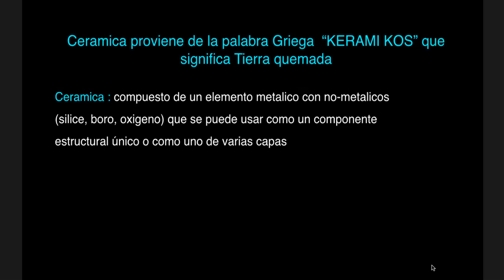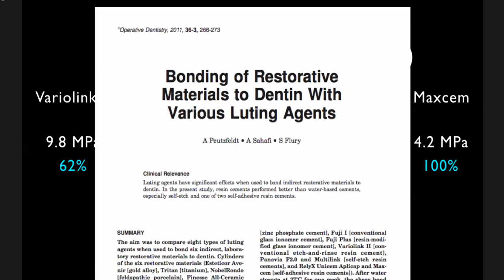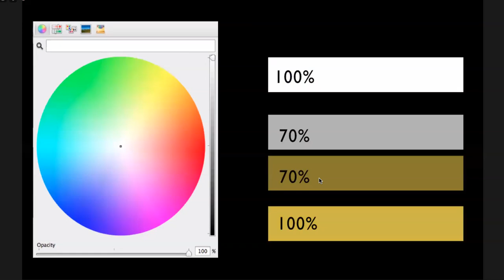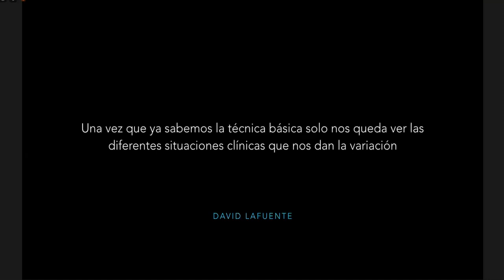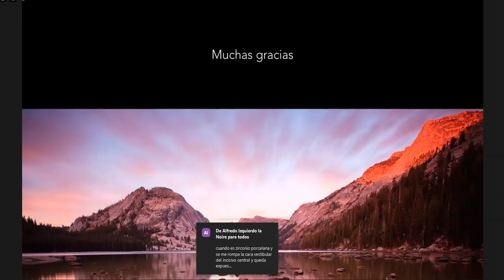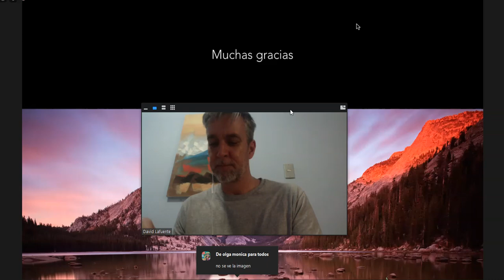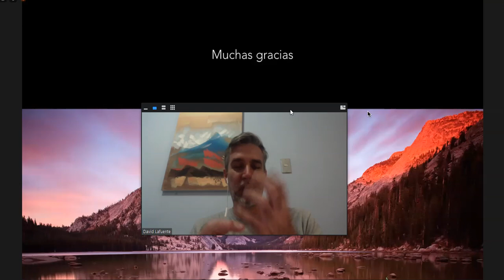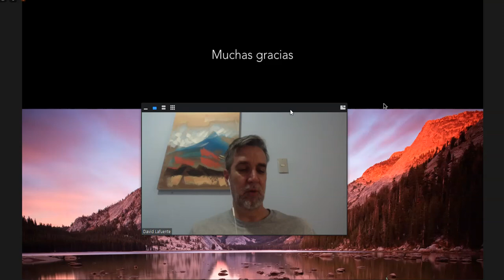Reparación de Porcelana Clínicamente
En la práctica clínica, es común encontrar restauraciones de porcelana que presentan fracturas, desgastes o daños por diferentes causas. En esta videoconferencia se abordará el tema de la reparación de porcelana clínicamente, donde se explicarán las diferentes técnicas, materiales y procedimientos necesarios para obtener resultados estéticos y funcionales satisfactorios